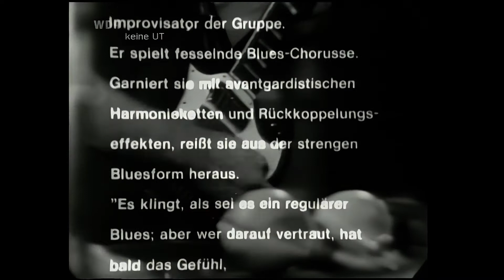Chicago Transit Authority - 25 or 6 2 4 Amsterdam 1969 1080p